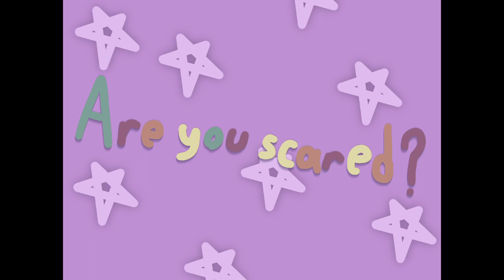[Luscidomi OST] Pict'drie Desert (Night)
Night version of the Pict'drie Desert theme